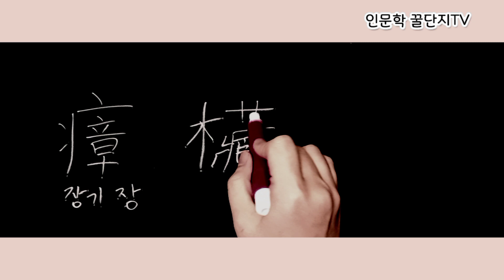한자교육진흥회 사범 급수 배정 한자 쓰기 (~겨우 재)